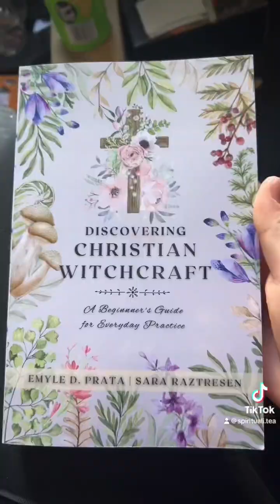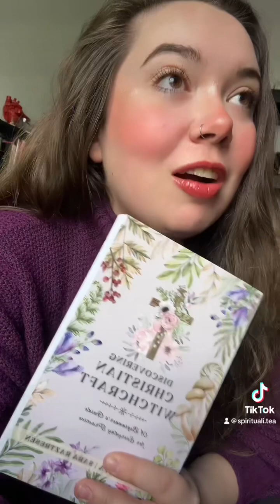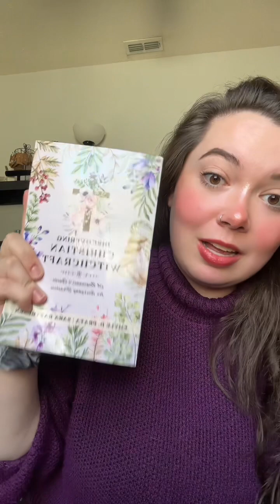Christian Witchcraft Kit (Collab Announcement!)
I am collaborating with authors Emyle D. Prata and Sara Raztresen for the release of their upcoming book, “Discovering Christian Witchcraft: A Beginner’s Guide for Everyday Practice”. Alongside the book, we have put together a Beginner Christian Witch Kit! See the video for all the details!

Kit and Kit + Book Combo not posted yet at the time of uploading this video, but will be here: spiritualitea.bigcartel.com